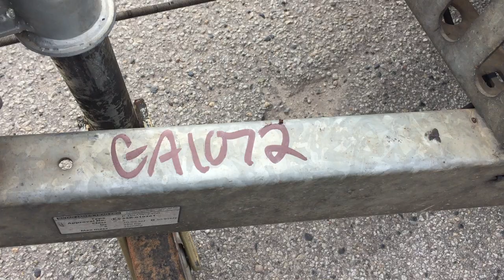GA1072 - 2015 Coastal Machinery Tandem Axle Plant Trailer with Ramps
2015 Coastal Machinery Tandem Axle Plant Trailer with Ramps

Year: 2015
Make: Coastal Machinery
Model: Vehicle Carrier
Body Type: Flat Top
Hitch Type: 50mm Ball
Suspension: Torsion Block
Axles: 2
Rim Type: 4 Stud Steel
Tyres: 165R13C
Tyre Condition: Fair

Registration (WA Only): 1TQC112
Registration Expiry (WA Only): 8 January 2020
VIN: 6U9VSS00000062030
GVM: 2,120 KGs
Tare: 505 KGs
Colour: Galvanised

Extras: Jockey Wheel, Manual Ramps, LED Lights

GA #: 1072
A1 #: 1865